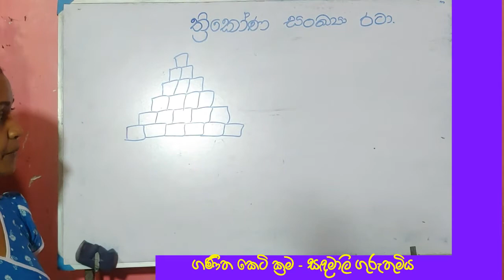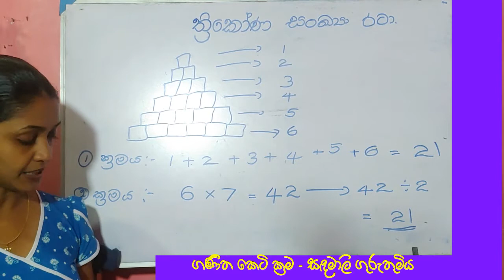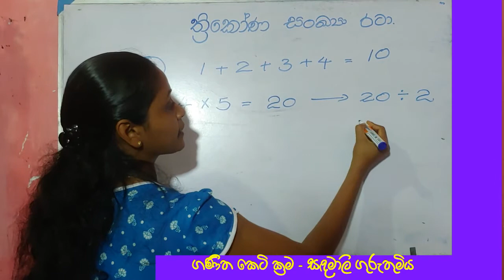ත්‍රිකෝණ සංඛ්‍යා රටා 01 - 5ශ්‍රේණිය ගණිතය - සඳමාලි ගුරුතුමිය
පහත ලිංක් එකෙන් ගොස් පැවරුමට පිළිතුරු සපයන්න

අපගේ වෙබ් අඩවිය ඔස්සේ '' පැවරුම් / ඉගෙනුම් ක්‍රීඩා / විඩීයෝ '' ඔස්සේ' ''සිංහල /ගණිතයි / ඉංග්‍රීසි'' පාඩම් මාලා රෑසක් , මෙන්න ලිංක් එක

පහතින්  විඩීයෝ පාඩම තෝරාගෙන බලන්න